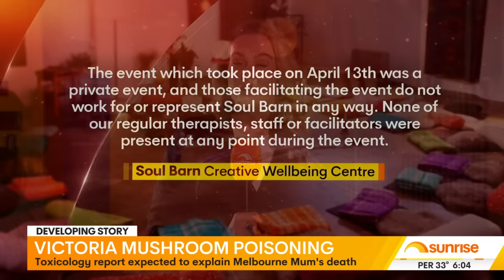Westfield Bondi Junction re-opens for official day of reflection | 7 News Australia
Thousands of people are set to travel to Bondi Junction Westfield this morning for an official day of reflection with the centre reopening its doors for the first time since the mass stabbing tragedy.

00:22 Bondi Junction Tragedy
02:12 Western Sydney Riot Charges
02:43 Victoria Mushroom Poisoning
04:12 QLD Factory Fire Miracle
04:44 High Court Shake-Up
05:59 2032 Brisbane Olympic Inquiry
06:19 Queensland Youth Crime Crisis
06:47 Melbourne Protests
07:56 Sydney Raids

7NEWS combines the trusted and powerful news brands including Sunrise, The Morning Show, The Latest, and 7NEWS.com.au, delivering unique, engaging and continuous coverage on the issues that matter most to Australians. Watch 7 News Australia full broadcasts and full episodes nightly at 6pm and weekdays at 11:30am and 4pm on Channel 7 and 7plus.